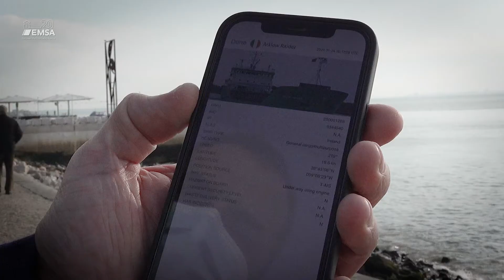20 years of EMSA - IMS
EMSA's Integrated Maritime Services (IMS) are offered via various interfaces, free of charge to all EU Member States, providing a comprehensive maritime picture. One of EMSA's
key services, they fuse complex ship position data, enrichment and intelligence to support the vital work of national level authorities as they ensure the safety of our seas, and all those who sail on them.